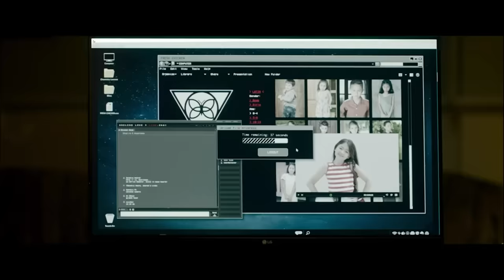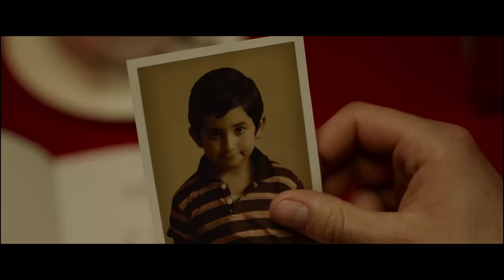Sonido de Libertad | Tráiler Oficial Por Latinoamérica | Angel Studios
Exclusivamente en cines el 31 De Agosto

El Sonido de la libertad, basado en la increíble historia real, ilumina incluso los lugares más oscuros. Después de rescatar a un niño de traficantes de niños, un agente federal se entera de que la hermana del niño todavía está cautiva y decide embarcarse en una misión peligrosa para salvarla. Con el tiempo en su contra, deja su trabajo y viaja a lo profundo de la selva colombiana, arriesgando su vida para liberarla de un destino peor que la muerte.
La película está protagonizada por Jim Caviezel (La pasión de Cristo, El conde de Monte Cristo) quien interpreta el papel principal de Tim Ballard. La ganadora del premio Óscar, Mira Sorvino (Poderosa Afrodita) como Katherine Ballard. Y Bill Camp (Lincoln, 12 años esclavo) como "Batman", la mano derecha del Sr. Ballard.
La película está producida por Eduardo Verástegui y dirigida por Alejandro Monteverde.
Comparte esta película con el mundo entero al Pagar por otros

Ayuda a conseguir esta película en el cine más cercano a ti al mostrar

Comunicado: El sonido de la libertad está haciendo pruebas para medir el interés de inversores en una oferta bajo el Reglamento de financiación colectiva. No se solicita dinero u otra consideración y, si se envía, no se aceptará. No se puede aceptar ninguna oferta para comprar los valores y no se puede recibir ninguna parte del precio de compra hasta que se presente la declaración de oferta y solo a través de la plataforma de un intermediario. La indicación de interés de un posible comprador no es vinculante.